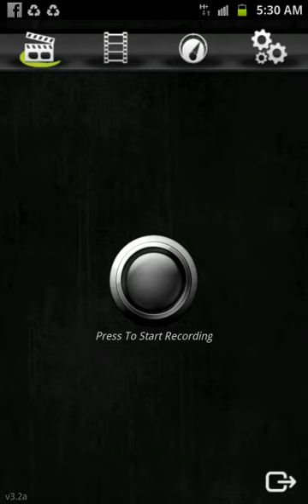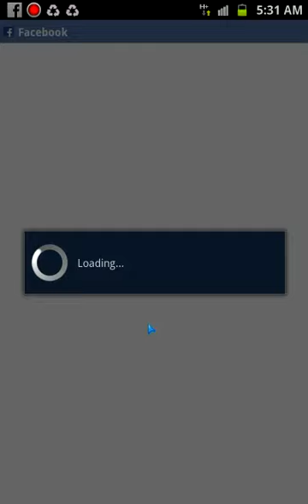Free lives for Android Candy Crush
This is a video to show you how you can get free lives without hacking or rooting your Android devices.. firstly you must ensure your are connected to facebook for this game.  And when you're are out go to settingsapplicationmanage applications choose candy crush gamestop gameclear data.